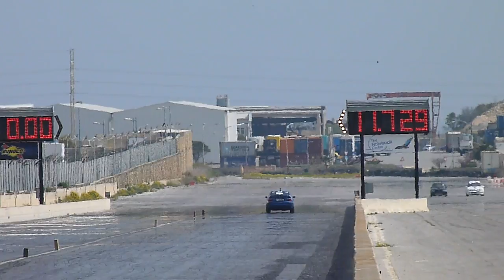MDRA for Charity Run 57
31st March 2014 - The Annual Charity event held by the MDRA at Hal Far Raceway all in the name of charity. We had an excellent turnout, thanks to all who made it a success!!